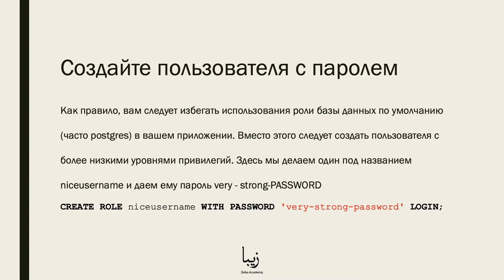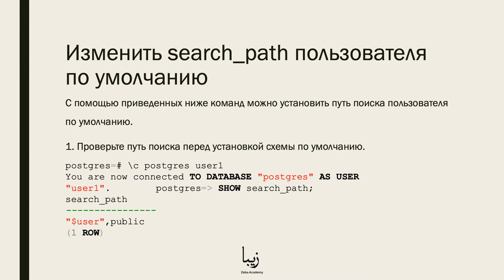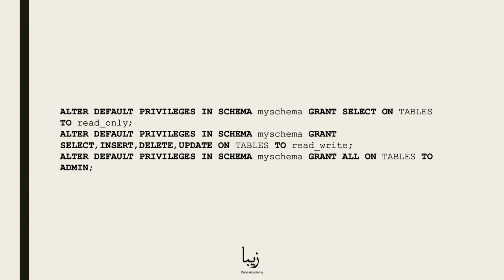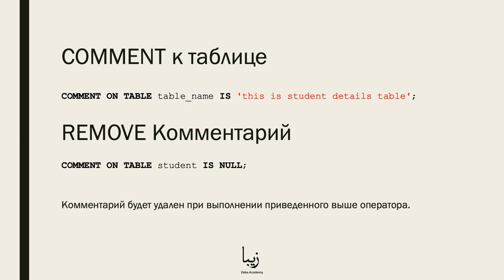Управление ролями в PostgreSQL. Об этом и многом другом за 3 минуты!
🎥 PostgreSQL - это бесплатная система управления реляционными базами данных (СУБД) с открытым исходным кодом, ориентированная на расширяемость и надежность.

Наш бесплатный курс поможет вам быстро начать работу с PostgreSQL! Управление Ролями - это часть курса "PostgreSQL. Специальный Гайд для профессионалов".

В этом курсе вы получите полное руководство по работе с PostgreSQL. Навыки, которые вы приобретаете на этом курсе, сейчас очень востребованы. Так же знания будут применимы не только к PostgreSQL, но и к другим базам данных.